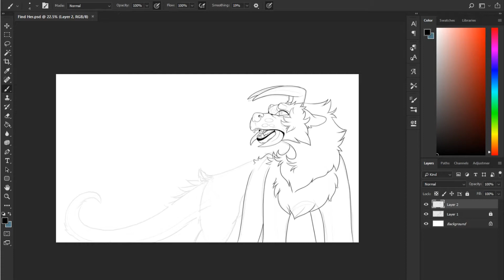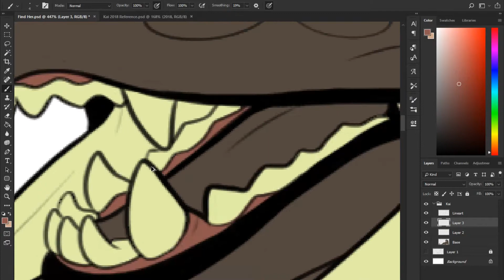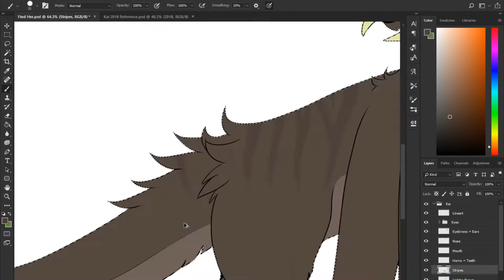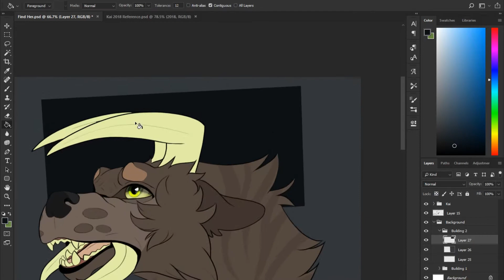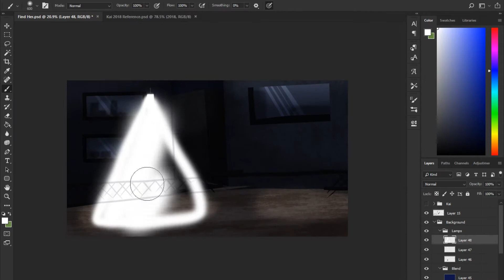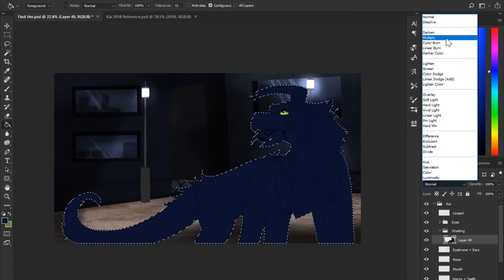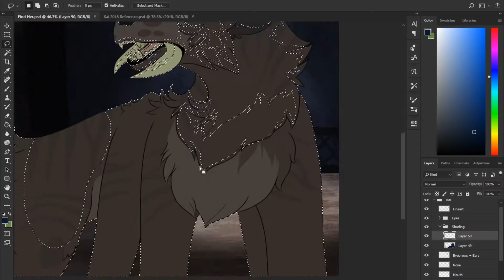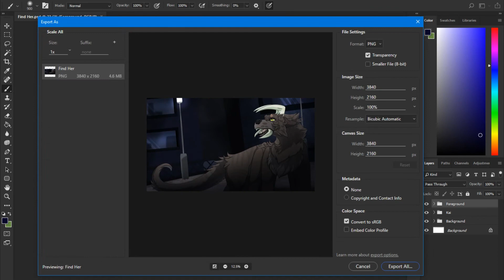[SPEEDPAINT] Find Her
Between working on my Not Afraid Map Part and some other owed art, I asked what characters my watchers on DA would like to see me draw. They asked me to draw Kai, so I did! :)

Kai is the main character to a story I've been working on for almost 3 years now. I'm trying to get better at humans and cities so the comic won't look like trash, but I might do a short comic beforehand in order to prepare for Corruption.

(seriously these bands are amazing and should have a bigger following, check them out!)